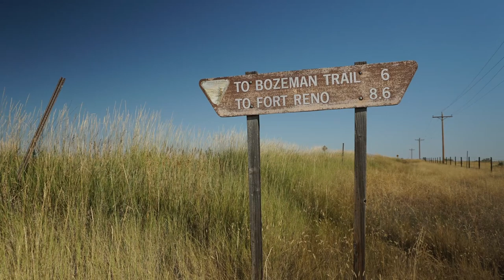Bozeman Trail - The Beginning of Red Cloud's War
May 1863… gold is discovered in Alder Gulch, MT irrevocably reshaping the fate of the Northern Plains Indian Tribes. The ramifications of this discovery served as a catalyst in the unfolding drama of Red Cloud's War, a poignant struggle aimed at expelling the military presence from the territories pledged to the tribes under the Ft Laramie Treaty of 1851.

Join Dave McKee, our guide on this three-part journey of discovery as we unravel the tapestry of events that make up the Bozeman Trail story.